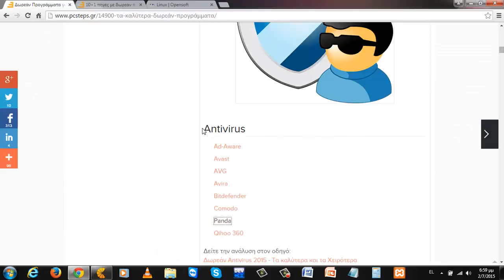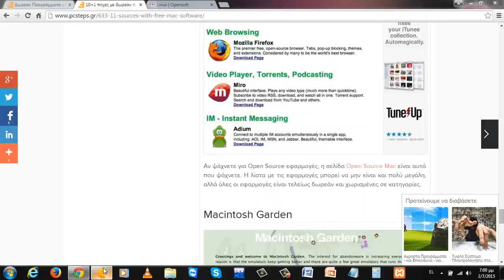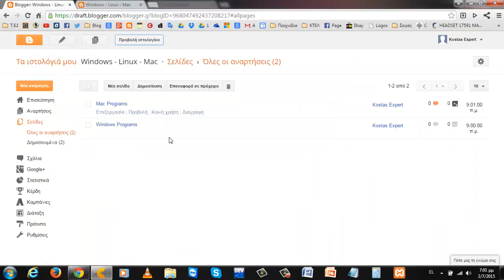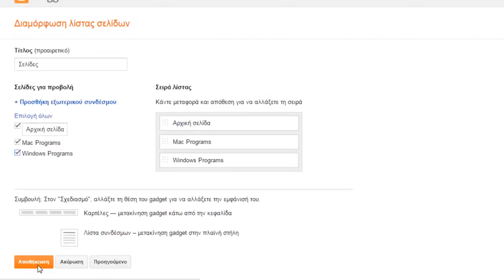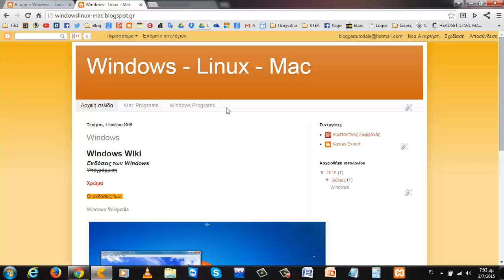Blogger : Πώς προσθέτουμε σελίδα στο ιστολόγιο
Ο σημερινός οδηγός σας δείχνει πως να προσθέσετε μία νέα σελίδα στο ιστολόγιο σας.